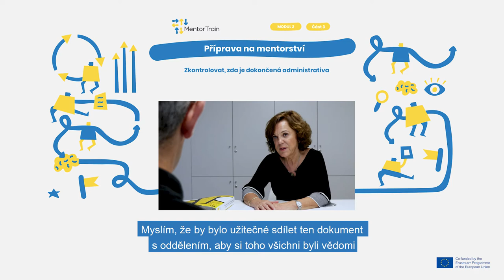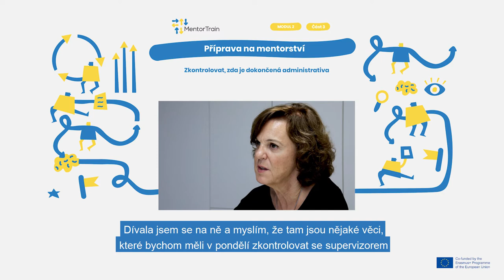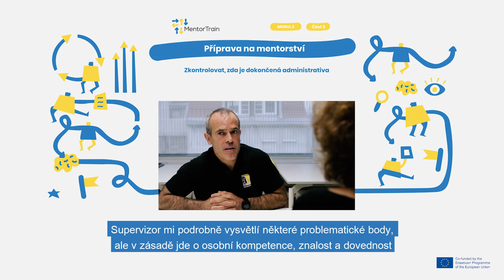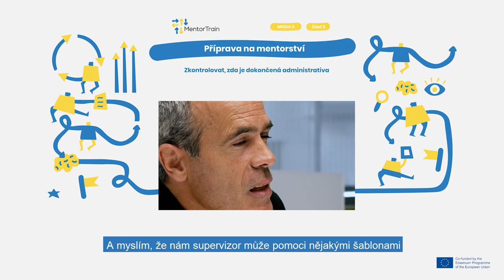MentorTrain Video M2-3 - Check that the administrative tasks are done (Czech)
This video explains the importance of checking that all administrative tasks are done